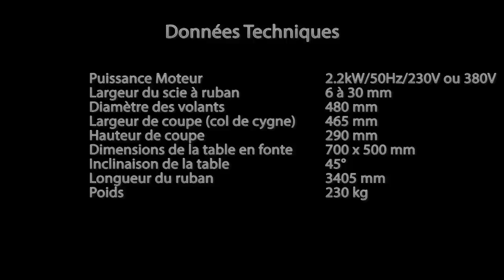Scie à ruban Jean l'ébéniste BS480, pour les travaux de refente et de chantournage de bois.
Scie à ruban Jean l'ébéniste BS480, pour les travaux de refente et de chantournage de bois et d'autres matériaux; La nouvelle scie à ruban Jean l'ébéniste se caractérise par sa construction très robuste, son fonctionnement tout en douceur et son équipement complet